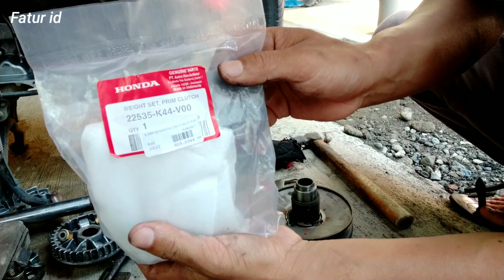Honda Beat Tenaga Loyo?||Ganti part ini... 👍👍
Tutorial Mengganti V-Belt dan kampas kopling ganda Honda beat esp (K44)